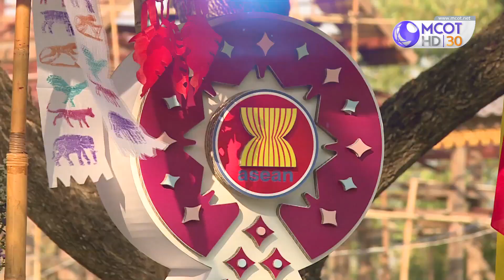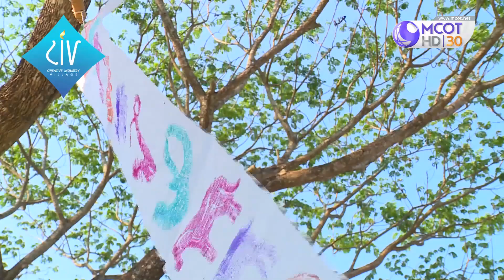หมู่บ้านอุตสาหกรรมสร้างสรรค์ ชุมชนออนใต้ จ.เชียงใหม่ (26 มี.ค.62) เรื่องง่ายใกล้ตัว | 9 MCOT HD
เรื่องง่ายใกล้ตัว |26มี.ค.62 OnAir
หมู่บ้านอุตสาหกรรมสร้างสรรค์ ชุมชนออนใต้ จ.เชียงใหม่